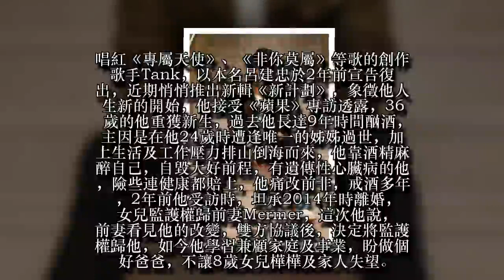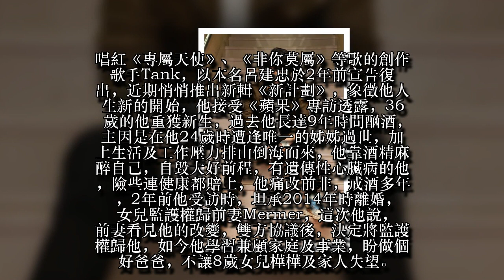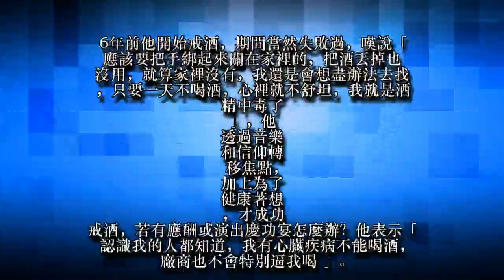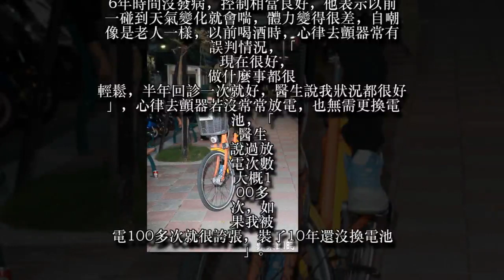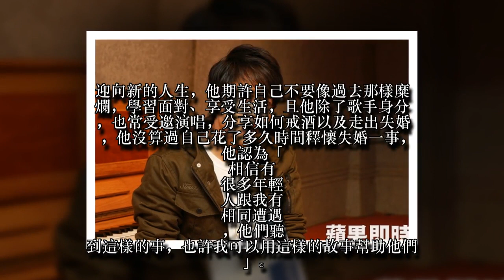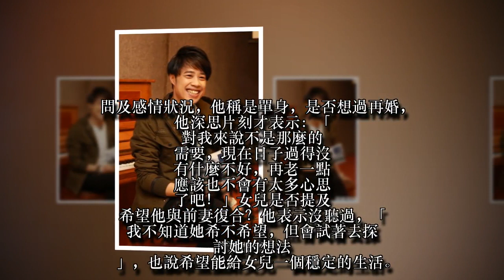【蘋果之星】Tank成癮酗酒9年 4大原因救命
唱紅《專屬天使》、《非你莫屬》等歌的創作歌手Tank，以本名呂建忠於2年前宣告復出，近期悄悄推出新輯《新計劃》，象徵他人生新的開始，他接受《蘋果》專訪透露，36歲的他重獲新生，過去他長達9年時間酗酒，主因是在他24歲時遭逢唯一的姊姊過世，加上生活及工作壓力排山倒海而來，他靠酒精麻醉自己，自毀大好前程，有遺傳性心臟病的他，險些連健康都賠上，他痛改前非，戒酒多年，2年前他受訪時，坦承2014年時離婚，女兒監護權歸前妻Mermer，這次他說，前妻看見他的改變，雙方協議後，決定將監護權歸他，如今他學習兼顧家庭及事業，盼做個好爸爸，不讓8歲女兒樺樺及家人失望。
談及新輯中，Tank認為最能代表現況，是《夜裡的月光》，他表示過去過得很痛苦、很辛苦，特別是24歲那年，姊姊因心臟病過世，他嘆說「我只有一個姊姊，失去很重要的人的時候，讓我失去重心」，他曾有9年靠著酒精逃避生活，「我的工作生涯有一半時間都在喝酒」，也有過喝得滿身酒氣上台表演的經驗，不會導致工作失常嗎？他苦笑說：「歌迷沒發現，工作人員有常常勸我，那時我戒不掉那個習慣，一想到很多壓力，就會開